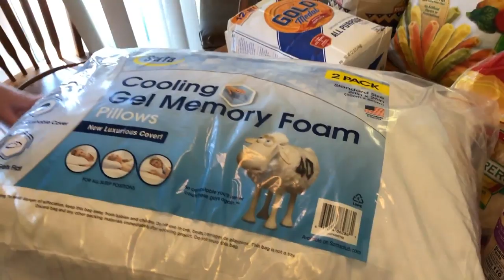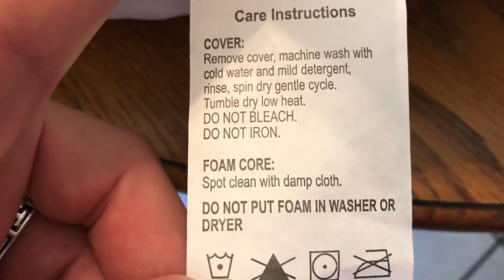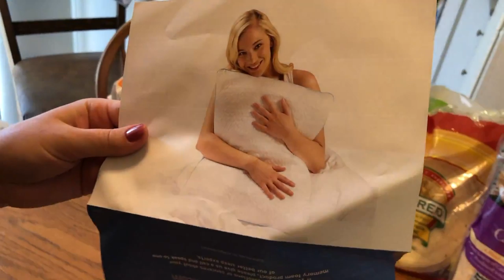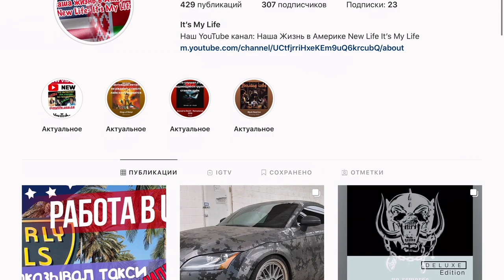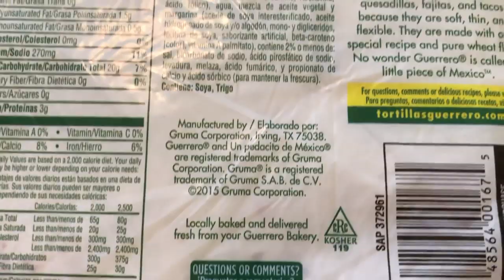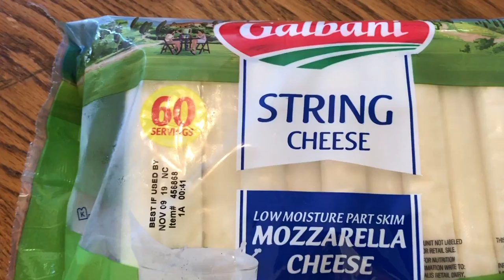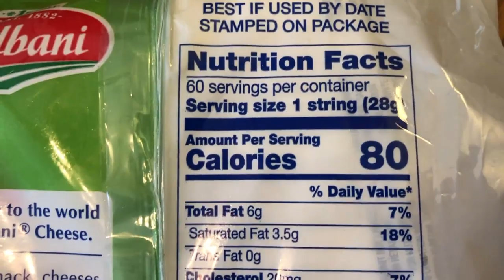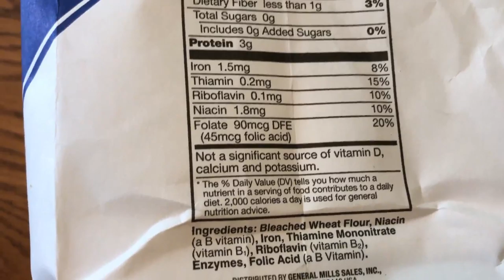Костко и Сэм’с Клаб в США. Распаковка - продукты в Америке: что можно есть в брекетах.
Распаковка - продукты в Америке из Костко и Сэм’с Клаб. Брекеты или брейсесы - что можно в них кушать в США? Рассмотрим на примере покупок из Costco и Sam’s Club.
Правила очень простые:
- комментарий!